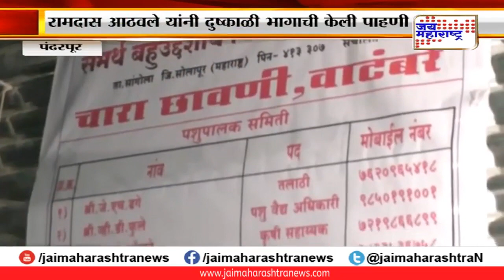पाहा दुष्काळी भागात पाहणी करताना काय म्हणाले आठवले ?